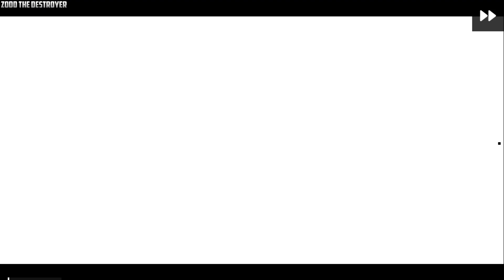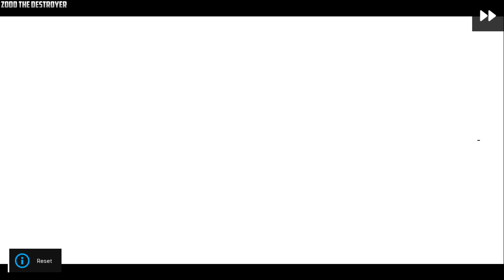Pokémon Black Video 44